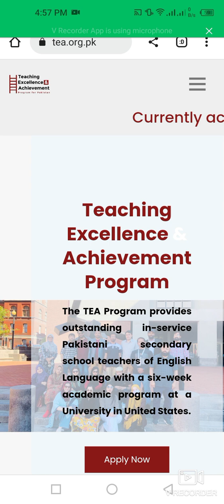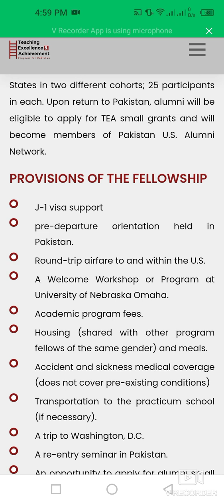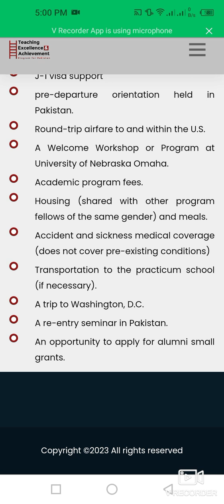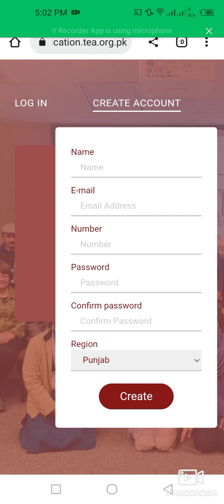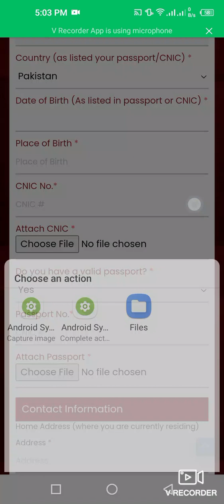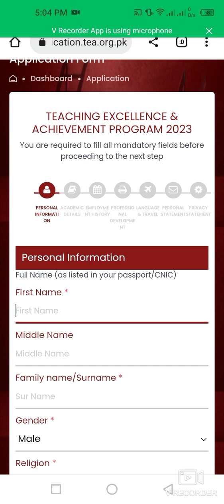How To Apply For Teaching Excellence & Achievement (TEA) Program In USA| University Of Nebraska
This video is about how to apply for Teaching Excellence and Achievement program in USA ita a fully funded opportunity for 50 english pakistani teachers.

PROVISIONS OF THE FELLOWSHIP:
J-1 visa support
pre-departure orientation held in Pakistan.
Round-trip airfare to and within the U.S.
A Welcome Workshop or Program at University of Nebraska Omaha.
Academic program fees.
Housing (shared with other program fellows of the same gender) and meals.
Accident and sickness medical coverage (does not cover pre-existing conditions)
Transportation to the practicum school (if necessary).
A trip to Washington, D.C.
A re-entry seminar in Pakistan.
An opportunity to apply for alumni small grants.